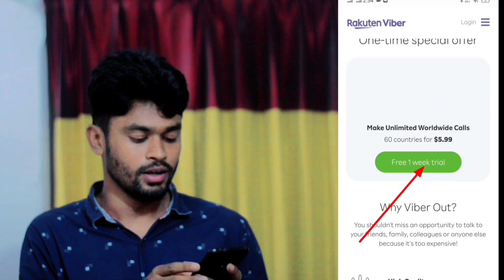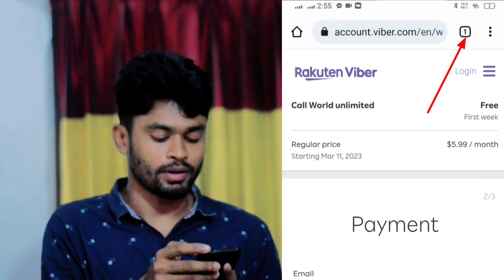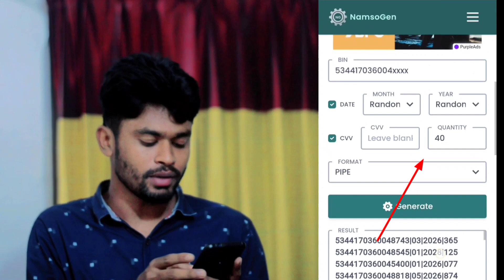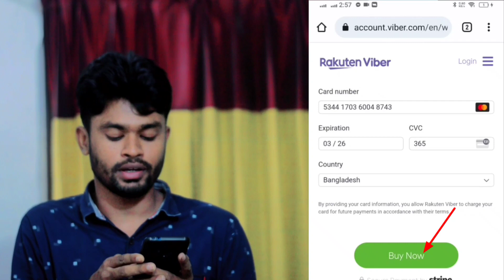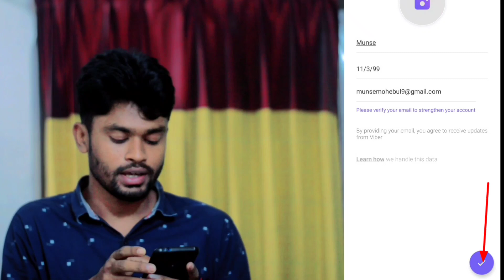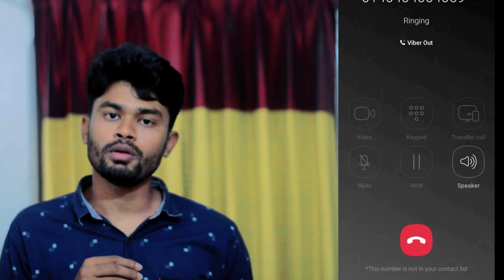রাতদিন 24 ঘন্টা ফ্রি কথা বলুন যেকোনো নাম্বার | Unlimited Free call all Sim number with Viber 2023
ফ্রিতে কথা বলুন রাতদিন 24 ঘন্টা যেকোন নাম্বার
ফ্রি কল করুন যেকোনো নাম্বারে | free call bangladesh | আনলিমিটেড ফ্রি কল | viber free call 2023

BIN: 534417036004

Free call any number
ফ্রি কল করুন যেকোনো নাম্বারে
free call bangladesh
আনলিমিটেড ফ্রি কল
viber free call 2023
free call
free call app bangladesh 2023
unlimited free calls
ফ্রি কথা বলার app
ইন্টারনেট দিয়ে মোবাইলে কল
mb diya free call
ফ্রী কল অ্যাপস
ফ্রী কল
ফ্রিতে কল করুন
free call app bd